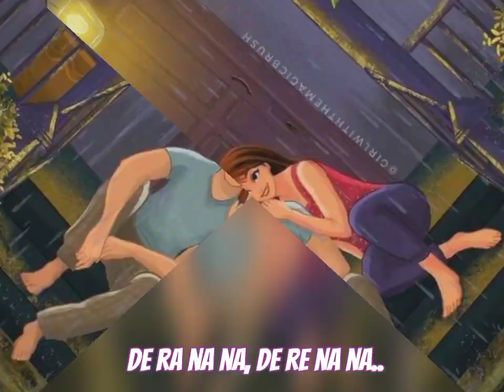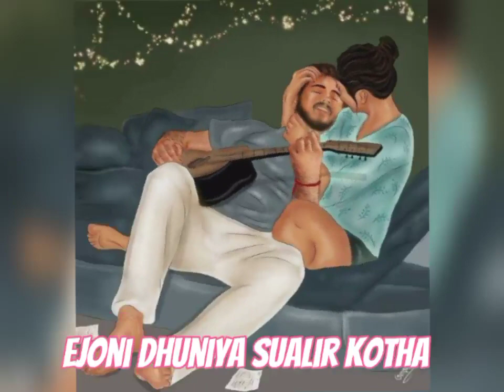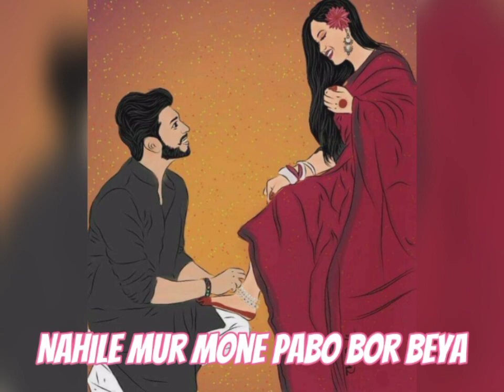Premor Leela by Saidul Islam//New Assamese Song @saydmusic6278 //Official music video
Lyrics/composer: Saidul Islam
Music production: Puhor Music
Music Composer: Rahul Ankur
Video Creation: Hirok Deuri
Special Thanks: Tridib kashyap